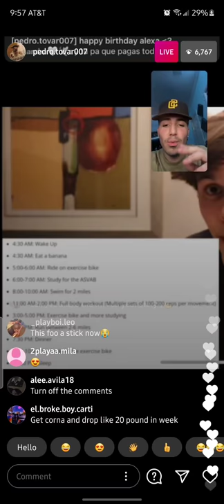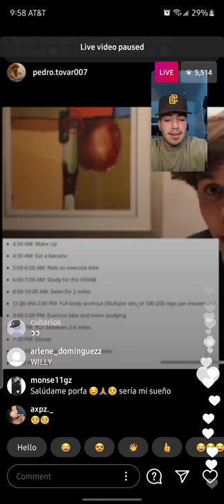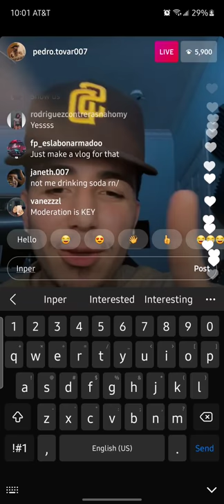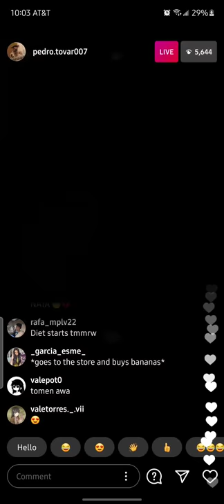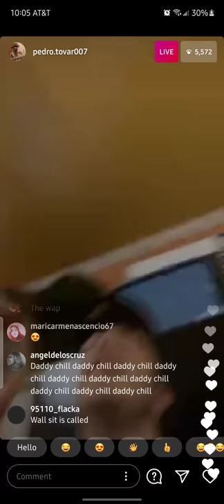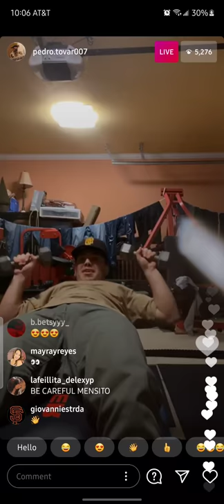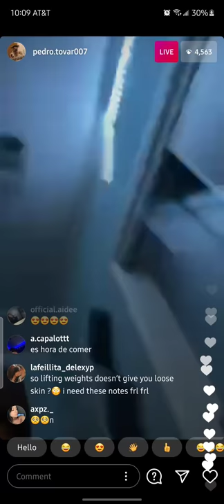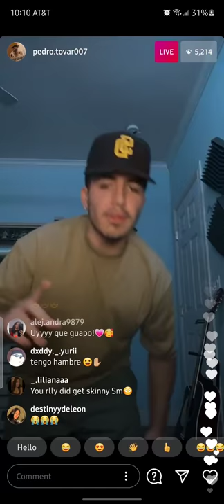Eslabon Armando Live Video Weight Loss